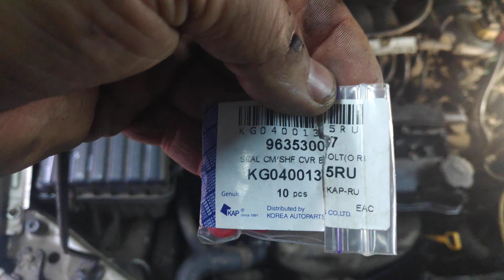Тонкости замены прокладки клапанной крышки. Кольцо болта клапанной крышки Ланос 1.6 Авео 1.6 Лачетти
Тонкости замены прокладки клапанной крышки. Кольцо болта клапанной крышки LANOS 1.6 АВЕО 1.6 LACETTI 1.6

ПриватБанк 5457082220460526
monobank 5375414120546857